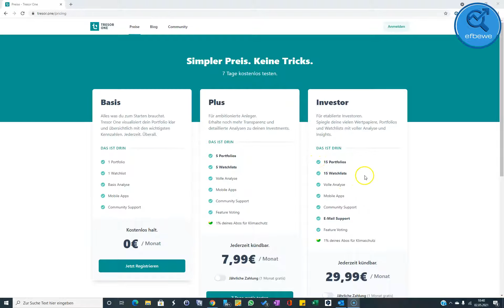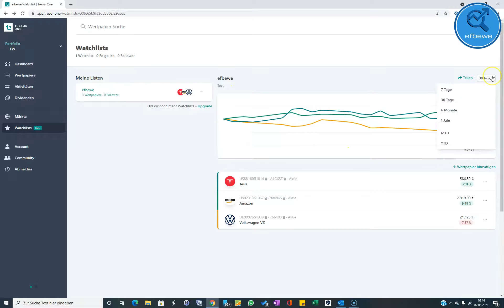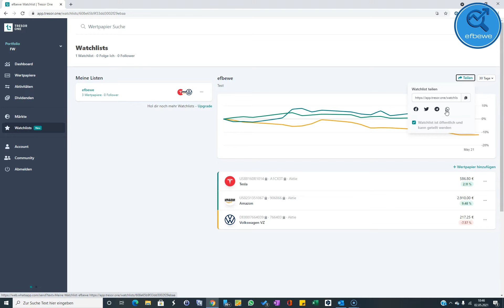Tresor One - Watchlist für Wertpapiere / Aktien anlegen und teilen- Tutorial 2021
Tresor One Anleitung: Watchlists

Buchtipps*:

Regel Nummer 1: Einfach erfolgreich anlegen!*

GELDRICHTIG: Einkommen erhöhen, moralisch handeln, persönliche Freiheit leben. Von einem Selfmade-Millionär mit Bodenhaftung*

Finanzberatung? Nein Danke!: Ohne Beratung erfolgreich investieren*

Wenn du über diese Links etwas kaufst dann erhalte ich eine kleine Provision. Für dich entstehen dadurch keine Mehrkosten – danke dir für deine Unterstützung! Ich agiere rein als Privatanleger und teile mit dir meine persönlichen Erfahrungen. Daher übernehme ich auch keine Haftung für Anlageentscheidungen, die du triffst. Du handelst dabei auf eigene Verantwortung und eigenes Risiko. Investitionen können einen Totalverlust des eingesetzten Kapitals zur Folge haben. Alle Texte sowie die Hinweise und Informationen stellen keine Anlageberatung oder Empfehlung zum Kauf oder Verkauf von Wertpapieren dar (§ 85 WpHG). Sie dienen lediglich der persönlichen Information und geben ausschließlich die Meinung des Autors wieder. Es wird keine Empfehlung für eine bestimmte Anlagestrategie abgegeben